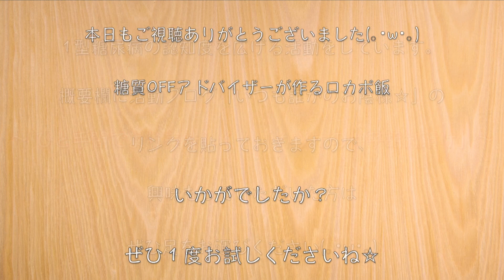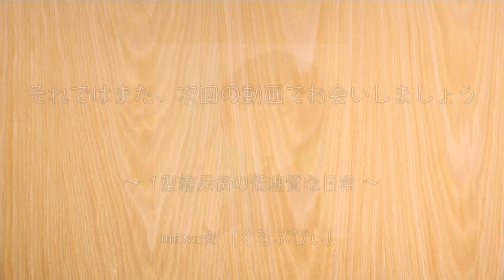【ダイエットに！】簡単すぎるひと手間で「鰹のタタキ」を、より美味しく食べる方法【糖質オフレシピ】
【使用している調味料等】

‹材料›
・カツオのたたき（200g）/ 糖質：0.4g
・玉ねぎ（1/8個）/ 糖質：3.4g
・万能ねぎ：適量
　※たっぷりが美味しいです☆

‹調味料等›
・糖質OFFめんつゆ（小さじ２）/ 糖質：0.6g
・柚子胡椒（小さじ１）/ 糖質：0.5g